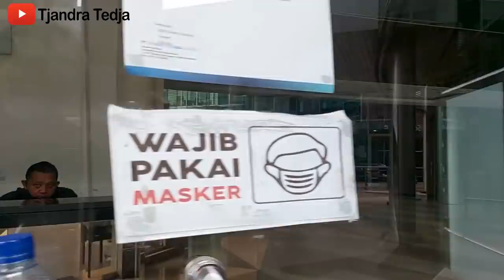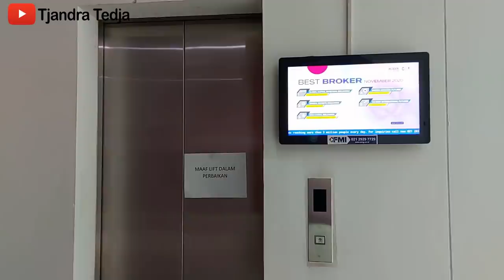Debat Dengan CEO Vtube Di Kinanti Building. Tegang Dan Seru!!!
Inilah janji saya untuk mengunjungi kantor Vtube (PT. Future View Tech) di Kinanti Building Lt. 2 untuk berdebat dengan CEOnya.